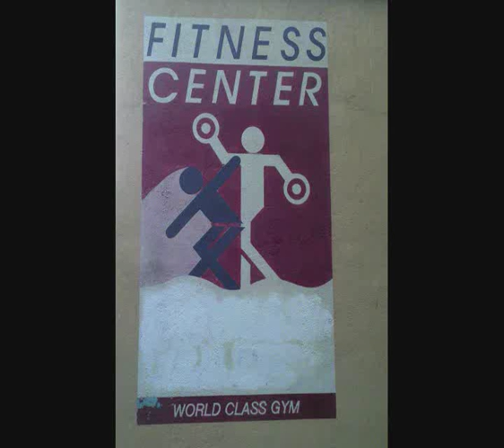Wiener Meisterschaften Kraftdreikampf 1995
Im Fitnesscenter Donaupark